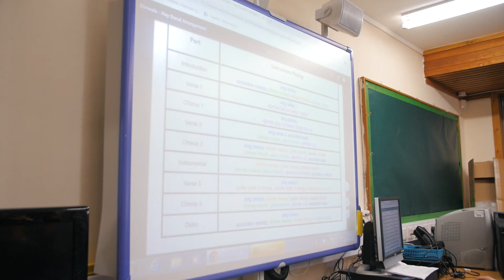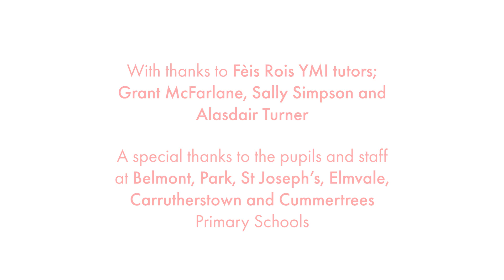Traditional YMI in Dumfries and Galloway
Thoughts from pupils on the Traditional Youth Music sessions they participated in in 2019.

Background music from John Sommerville's 'Voyage of the Hector' commission.